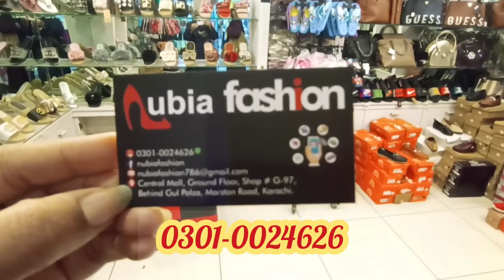Trendy Winter Cozy Fuzzy Slippers || Loafers || Pumps || flip flops ||Stylish & Imported Footware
Shop name : Uban fashion
Address : Ground floor central mall backside of gulplaza sadar karachi
Shop card available in video.